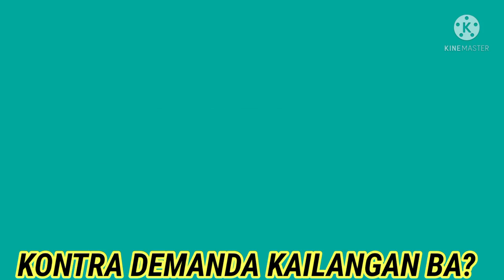KONTRA DEMANDA KAILANGAN BA?